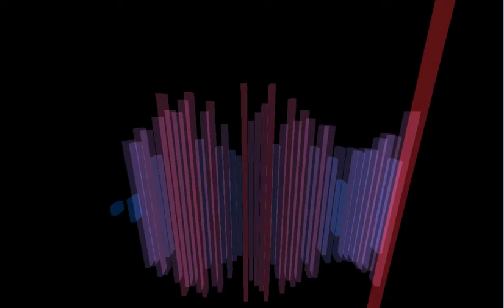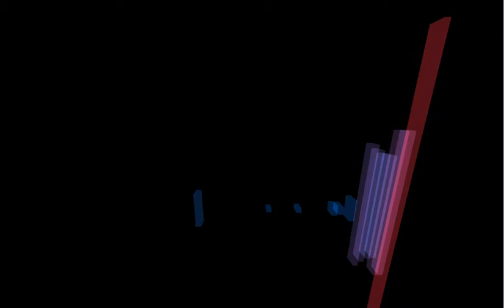rocking to the beat; black eyed peas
╔═╦╗╔╦╗╔═╦═╦╦╦╦╗╔═╗ ║╚╣║║║╚╣╚╣╔╣╔╣║╚╣═╣ ╠╗║╚╝║║╠╗║╚╣║║║║║═╣ ╚═╩══╩═╩═╩═╩╝╚╩═╩═╝ the fairly new song by the black eyed peas